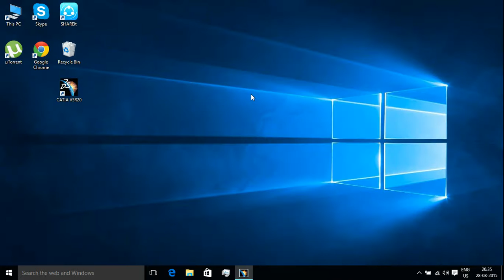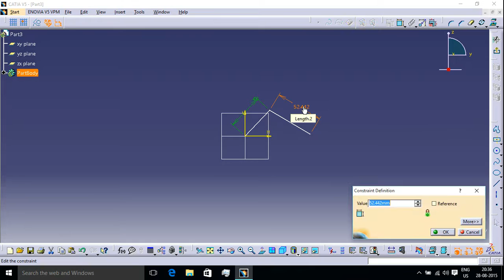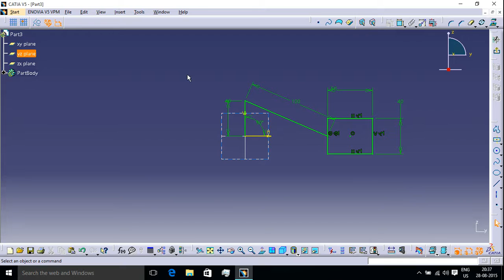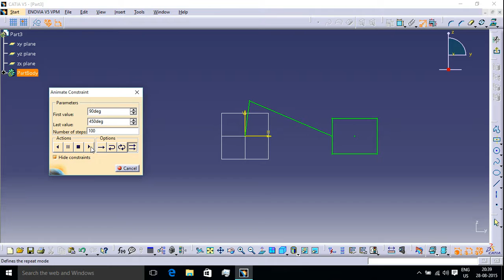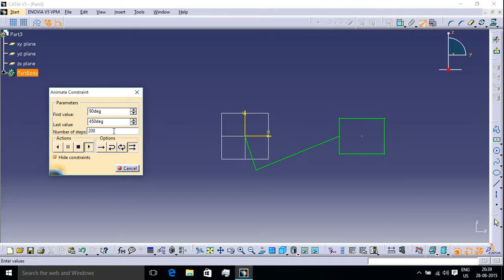CATIA V5: Animate Constraint | Animation (Motion) In Sketcher Workbench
This video shows how to create and show a mechanism in sketcher workbench in CATIA V5.
Animate Constraint option in Constraint toolbar in Sketcher Workbench

This Video Can Answer Below Questions.
- How to Use Animate Sketch in Sketcher
- Is it Possible to Move Sketch lines inside Sketcher workbench
- Motion in sketcher
- Profile moving in sketcher workbench